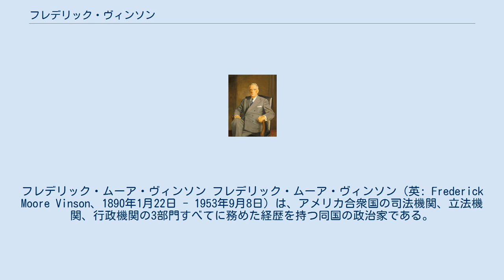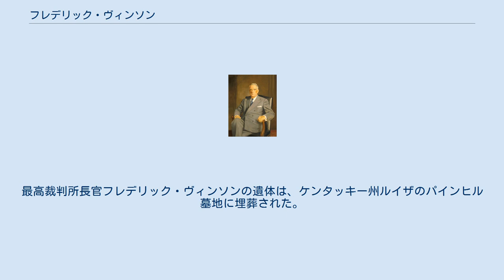フレデリック・ヴィンソン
フレデリック・ムーア・ヴィンソン フレデリック・ムーア・ヴィンソン（英: Frederick Moore Vinson、1890年1月22日 - 1953年9月8日）は、アメリカ合衆国の司法機関、立法機関、行政機関の3部門すべてに務めた経歴を持つ同国の政治家である。
 1924年にケンタッキー州ルイザから下院議員に選出され立法府に務め、1945年にハリー・トルーマン大統領から財務長官に任命され行政府に務め、1946年に同じくハリー・トルーマン大統領から最高裁判所長官に任命され司法府に務めた。
 ケンタッキー州ローレンス郡の刑務所で誕生した。
ヴィンソンの父親はローレンス郡の刑務官として勤務しており、幼い頃から刑務所内で父親の手伝いをしていた。
1908年にケンタッキー師範学校を卒業し、センター大学に入学した。
そして大学を首席で卒業し、ルイザで弁護士となった。
その後ルイザの市検事に選出された。
 ヴィンソンは第一次世界大戦期間中、陸軍に所属した。
終戦後、ケンタッキー州第32司法管轄地区の州検事に選出された。
 1924年、ウィリアム・フィールズのケンタッキー州知事就任に伴って空席となったケンタッキー州第9選挙区の下院議員補欠選挙に立候補し、当選した。
民主党から立候補したヴィンソンは1928年の選挙で敗北するまで2度の再選を果たした。
その後1930年から1937年にかけても下院議員を務めた。
 ヴィンソンが下院議員を務めている間、ヴィンソンはミズーリ州のアメリカ合衆国上院議員ハリー・トルーマンと知り合い、非常に親しい仲となった。
1950年代初め、大統領に就任していたトルーマンが2期目の大統領選挙に出馬しないことを決めた際、トルーマンはヴィンソンに次期大統領選挙への出馬を要請した。
しかしながらトルーマンの推薦をヴィンソンが断ったため、民主党は1952年の大統領選挙にアドレー・スティーブンソンを出馬させた。
 1937年11月26日、ヴィンソンはフランクリン・ルーズベルト大統領からコロンビア特別区巡回控訴裁判所の裁判官に指名された。
彼はこれを受諾し、議員生活に幕を下ろした。
1942年3月2日には最高裁判所長官ハーラン・ストーンから非常事態裁判所長官に指名され、1943年5月27日に辞任するまでこの職を務めた。
 1943年5月27日、ヴィンソンは経済安定局長官の席に就くため、非常事態裁判所長官の座を退いた。
その後1945年3月6日から4月3日まではアメリカ連邦借款庁長官を、4月4日から7月22日までは戦時動員再転換局長官を務めた。
7月23日、トルーマン大統領から財務長官に任命され、1946年6月23日までその役職に就いた。
 財務長官としてのヴィンソンの任務は、第二次世界大戦によって揺らいだアメリカ合衆国の経済を安定させることであり、アメリカ合衆国の財務状態を戦後の世界情勢に適応させることであった。
終戦直前、ヴィンソンは大規模な戦時公債を募った。
 第二次世界大戦が終結すると、ヴィンソンはアメリカ合衆国からの借款のうち最大の借款であった1940年のイギリス借款や、同盟国に行った経済支援や武器支援の清算について協議した。
また民間投資を促進させるため、1945年の国税法で減税を行った。
1944年のブレトンウッズ会議で合意された国際復興開発銀行と国際通貨基金の設立を指揮し、国際復興開発銀行と国際通貨基金の初代議長を務めた。
1946年にはトルーマン大統領によって最高裁判所長官に任命され、財務長官を辞任した。
 1946年4月22日、最高裁判所長官ハーラン・ストーンが急死した。
トルーマン大統領は空席となった最高裁判所長官の座に旧友のヴィンソンを指名し、ヴィンソンはこれを受諾した。
そして1946年6月24日、彼は最高裁判所長官の就任宣誓を行った。
 ヴィンソンが最高裁判所長官に就任したとき、最高裁判所は大きく2つの派閥に分裂していた。
一方は南部出身のヒューゴ・ブラック、もう一方はニューヨーク出身のロバート・ジャクソンであった。
互いに会話をしたこともない裁判官もいたが、ヴィンソンは、少なくとも個人的なレベルでは、この亀裂を修復することに成功した。
 ヴィンソンは最高裁判所長官として、77の判決の主文理由と、13の判決の反対意見を執筆した。
その反対意見の中で最も注目的なものは、1952年6月3日に下され...